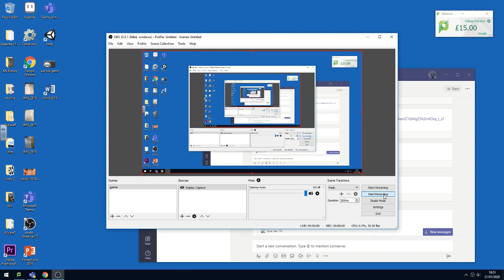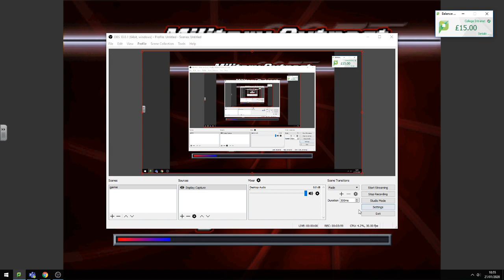Me playing 007 tomorrow never die